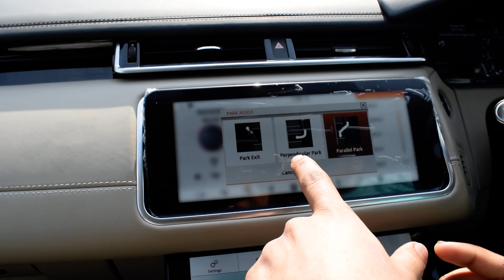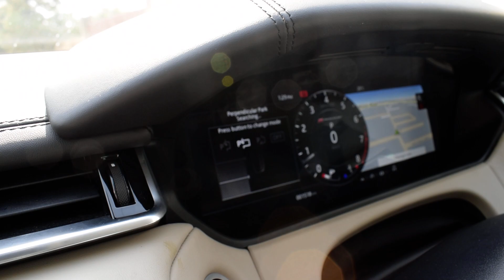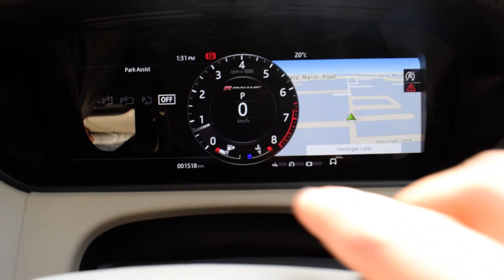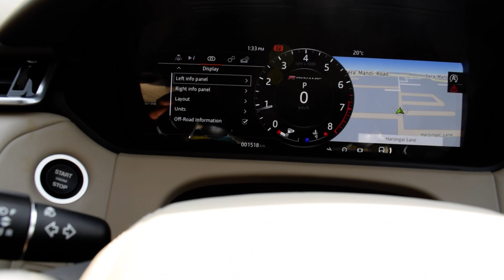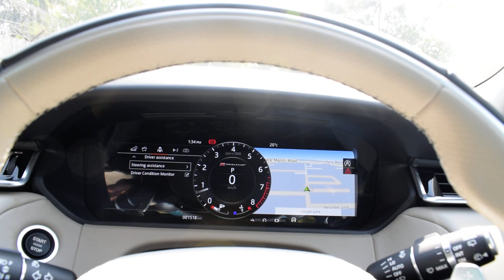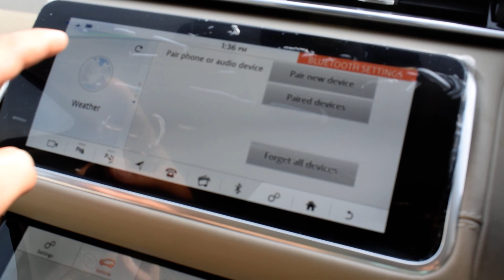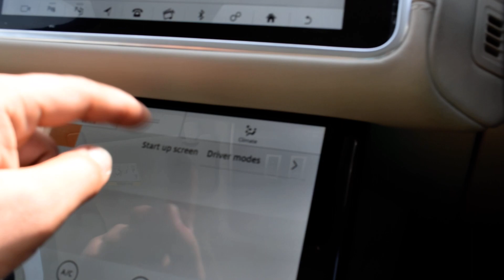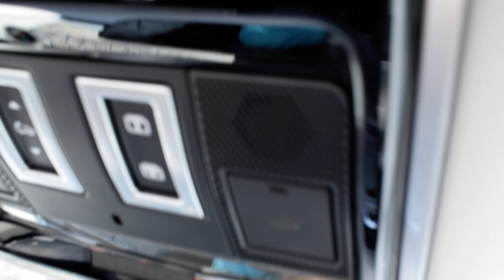RANGE ROVER VELAR INSTRUMENT CLUSTER AND AUTO PARKING IN DETAILED